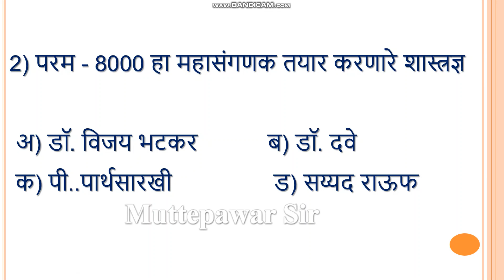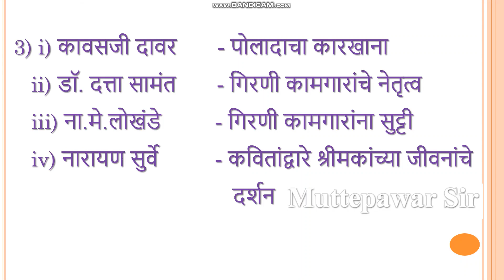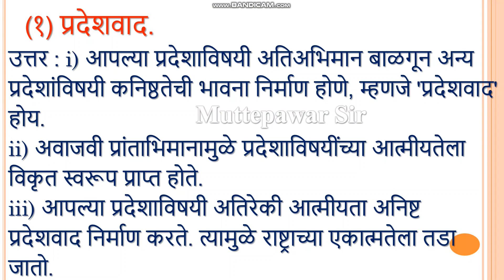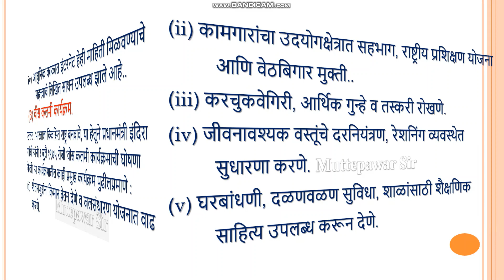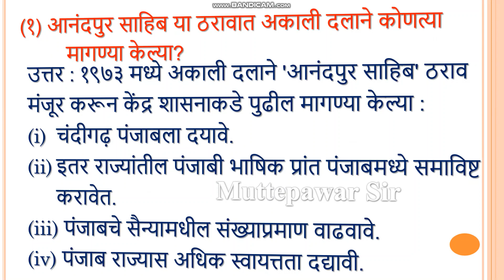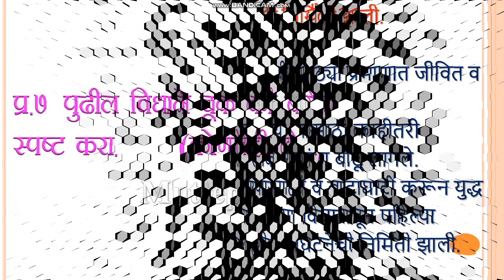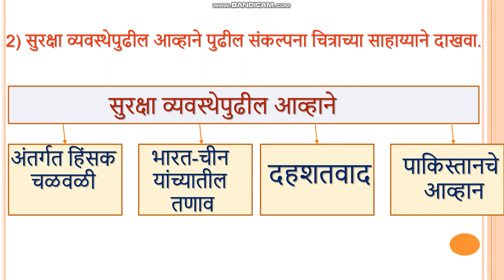प्रथम सत्र परिक्षा इयत्ता 9 वी इतिहास राज्य |pratham satra pariksha with answer 9th history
pratham satra pariksha with answer 9th history | प्रथम सत्र परिक्षा उत्तरासह इ 9 वी इतिहास राज्य

इयत्ता नववी प्रथम सत्र परीक्षा विषय भूगोल,
प्रथम सत्र परीक्षा इयत्ता नववी इतिहास व राज्यशास्त्र 2022-23
प्रथम सत्र परीक्षा इयत्ता आठवी
प्रथम सत्र परीक्षा इयत्ता नववी हिंदी 2022-23
pratham satra pariksha 2023 8th english
ghatak chachani 1 paper 8th 2023 english
dwitiya satra pariksha 8th class
8th maths unit test 1 question paper 2022-23
ghatak chachani 1 paper 8th 2023 science
dwitiya satra pariksha english 9th
ghatak chachani 1 paper 8th 2022 english
pratham satra pariksha 2023 9th marathi
package unit test second english std 9
class 9 unit test paper english 2023
iyatta 9 vi english paper 2023
dwitiya satra pariksha 8th class 2023 maths
iyatta navavi 2023
ghatak chachani paper 10th 2023 marathi ghatak chachani 1 paper 8th 2023
dwitiya satra pariksha 9th class 2023 hindi
pratham ghatak chachani
9th class english question paper 2023-24
pratham satra pariksha 2023 9th english
              Play Lists

10th Bhugol Paper , 10 vi bhugol paper, 10 vi itihas marathi, 10 vi bhugol
prashn uttar, 10 vi bhugol pratham satra pariksha, 10 vi bhugol prakaran,
iyatta 10 vi itihas rajyashastra prashn uttar, iyatta 10 vi bhugol, 10 vi bhugol nakasha praman, 10 vi itihas dhada prashn uttar, 10th History second Term paper, 10 vi bhugol sagari pravah ,  वर्ग आठवा विषय - इतिहास नागरिकशास्त्र प्रथम घटक चाचणी उत्तरासहित , 10 भूगोल प्रथम घटक चाचणी उत्तरासहित ,  nakasha drawing , aarogya v sharirik shikshan , aarogya v rog swadhyay  , aarogya v sharirik shikshan 10th, aarogya v sharirik shikshan 10th pdf answers ,आरोग्य व शारीरिक शिक्षण 10th वी 2022, shikshan , आरोग्य व शारीरिक शिक्षण नोंदवही इयत्ता  दहावी , bridge course class 10th itihas  test 2, bridge course class 10th history test 2,post test chachni history ,उत्तर चाचणी सेतू अभ्यास , setu post chachani 10th marathi , setu ,